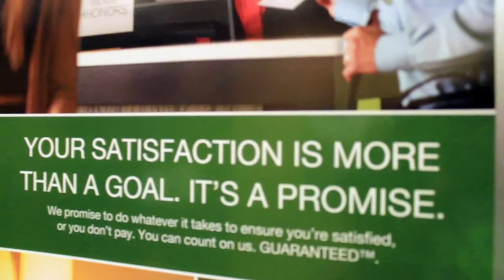Hilton Garden Inn (HD) Commercial 2014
Atlanta, GA, Hotel, North

Presented by Kamau Suttles of Calculator Guys Studio